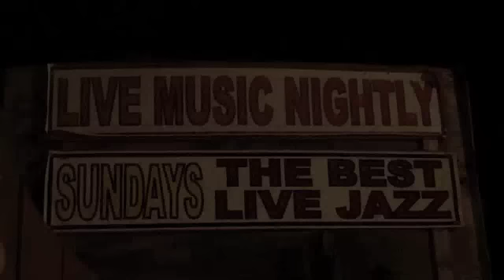Honey Tree Band at the 1048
The Honey Tree Band of Montgomery, AL performs at the 1048 Jazz and Blues bar. August 31, 2011.